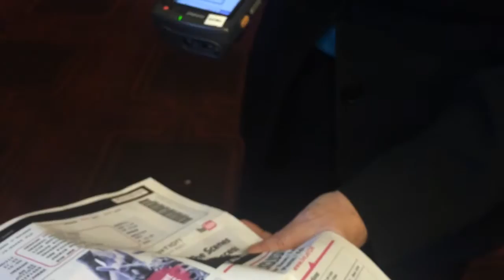TROYE SIVAN BLUE NEIGHBOORHOOD TOUR MIAMI VLOG!! 3/13/16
GUYYYYSSSSS THS CONCERT WAS INSANE

≫ FAQ:

Name- Megan O'Rourke
Age and Grade- 15 10th grade
Camera- Cannon T3I w/ Sigma 30mm lense
Editing Software- Final Cut Pro X
Network- StyleHaul

♡FTC: this is not a sponsored video all opinions are true and my own.

♡Love You Guys soooooooooooo much!

♡xoxo, Megan